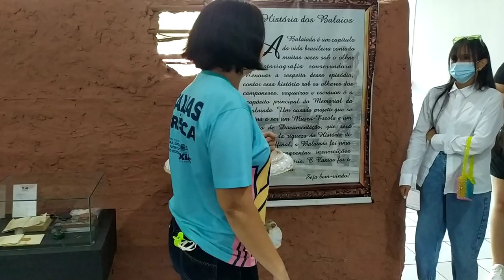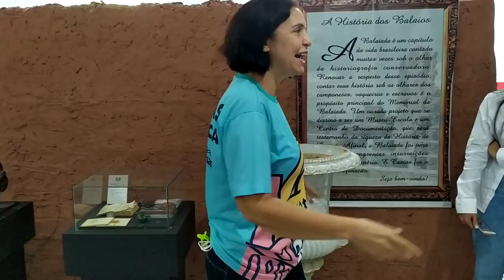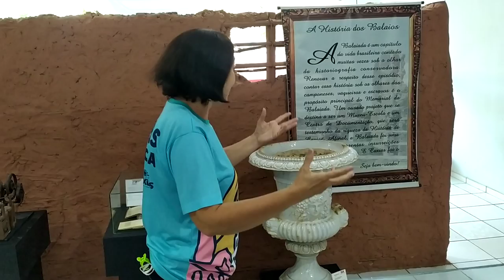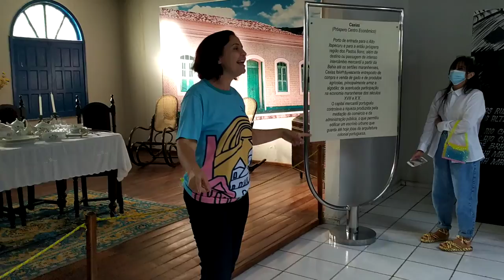PASSEIO TURÍSTICO POR CAXIAS (MA) - Conselho Municipal de Turismo mostra Caxias à influenciadoras 21